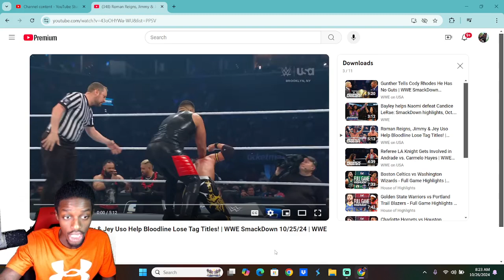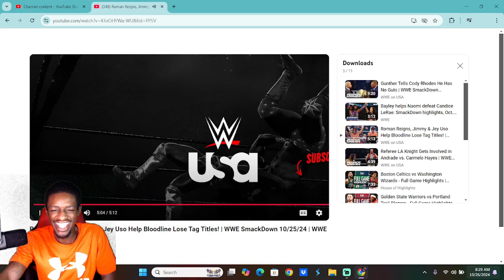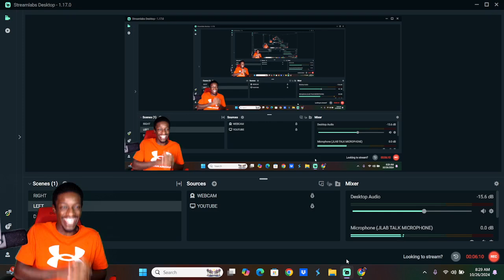Roman Reigns, Jimmy & Jey Uso Help Bloodline Lose Tag Team Titles Reaction